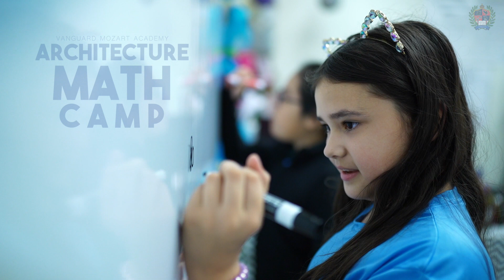Vanguard Mozart Elementary Architecture Math CAMP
It features just a glimpse of the CAMP experience. The College 1st Team strives to provide Vanguard Academy Students the best college and career success experience by engaging them in academic-enrichment activities and mentorship opportunities. We work with these students in designing their future and linking the existing school resources and programs of study with their high school, college and future career plans. This work is only possible with the strong partnership established with the Vanguard Academy Administration. We are very grateful for this opportunity and look forward to continue working with these students and their parents.